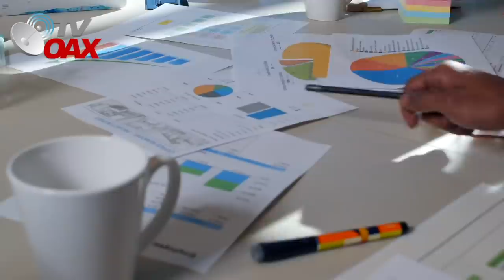Mira!👌La CDMX pone en marcha el programa mas Grande de Bacheo.😲Mira como funciona!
En la Ciudad de Mexico tienen el programa mas grande de Bacheo, mira como funciona.